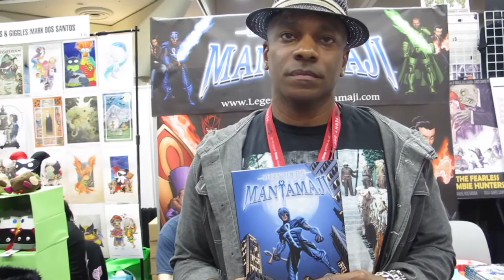SDCC 2014 - Eric Dean Seaton talks The Legend of the Mantamaji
SDCC 2014 - Eric Dean Seaton talks about creating the graphic novel series "Legend of the Mantamaji"

Seaton, director of multiple television hits including “Sonny with a Chance”, “Austin and Ally” and “Undateable,” brought his first graphic novel series, “The Legend of the Mantamaji”, to the 2014 San Diego Comic-Con.

“The Legend of the Mantamaji” is a three-book series that follows the story of Elijah Alexander, a brash assistant district attorney who suddenly discovers he is the last of an ancient race of warriors sworn to protect humans. Fast-paced, heart-stopping action combines with a layered, thoughtful story full of hair-raising plot twists as Elijah struggles with the truth of who he is and what he means to the world.

Book one is set for release on October 8th, with release dates for book two and three scheduled for December 10, 2014 and February 11, 2015, respectively.